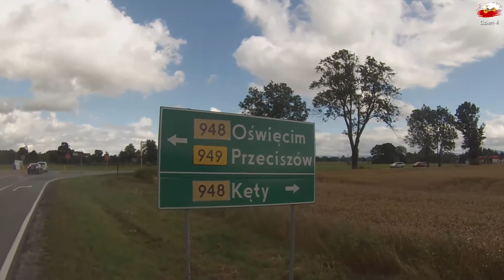Polska na Dwóch Kółkach - Pogoń Ulewy (Odc #09)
Dzisiaj zacznie się nawet ok. Ale niestety pogoda nie rozpieszcza mnie na tej wyprawie.